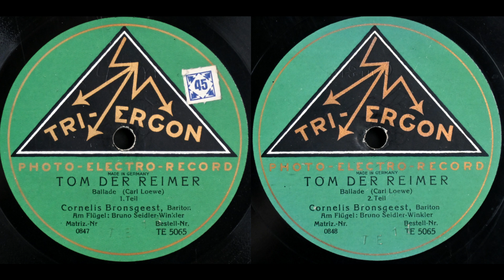Tom der Reimer (Cornelis Bronsgeest)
Cornelis Bronsgeest sings Loewe's "Tom der Reimer" on Tri-Ergon TE 5065, recorded c. 1928.